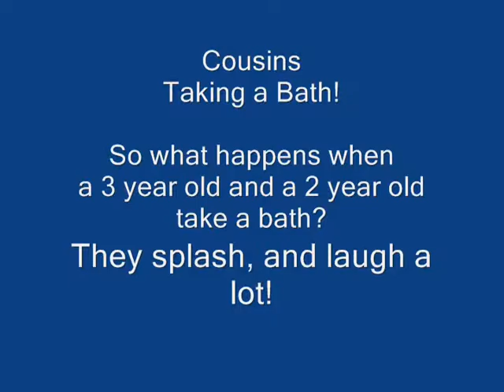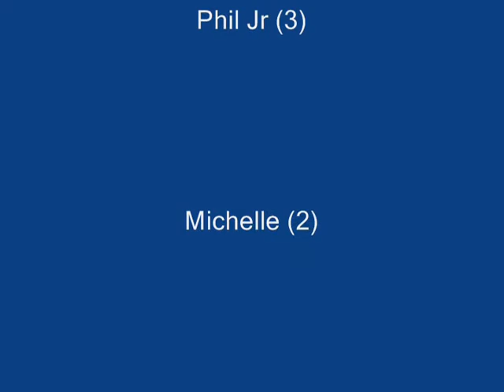1976 - Phil Jr (3 yrs) and Michelle (2 yrs) having a bath.wmv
In 1976, Phil Jr and Michelle enjoyed what all young cousins probably do, having a bath.  Of course, it involved splashing, lots of water, and a good old laugh or two.  Lovely contained place for children to play, is probably what we were thinking.  Grandma set the scene, and Lorna enjoyed the camera work.